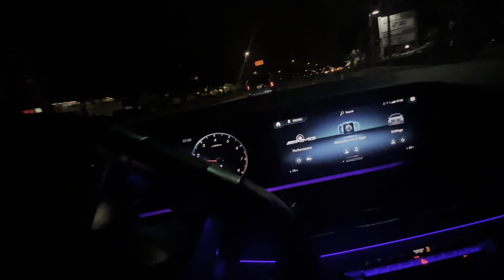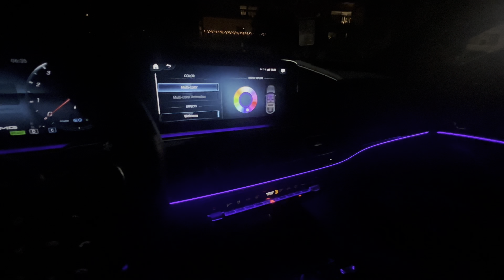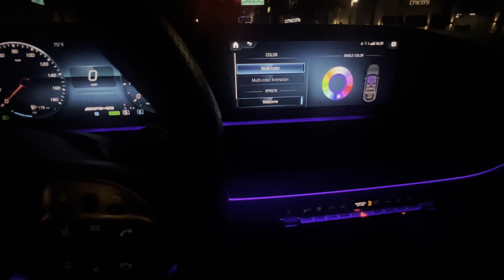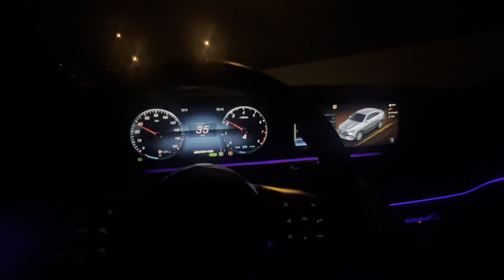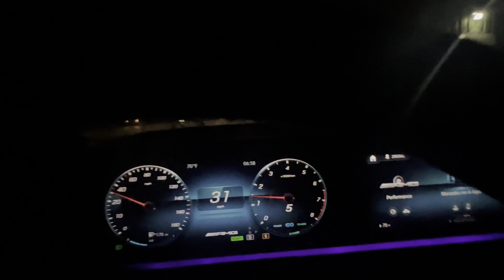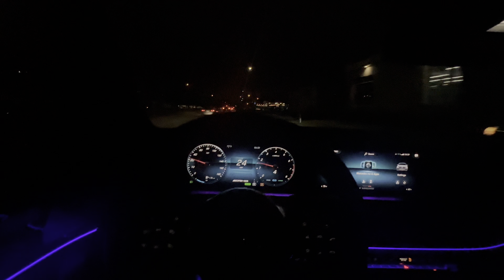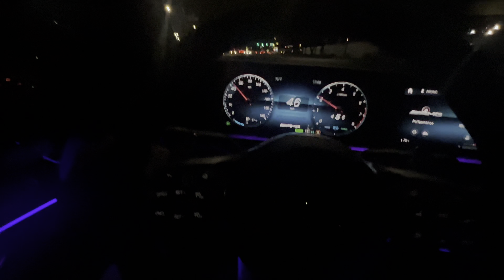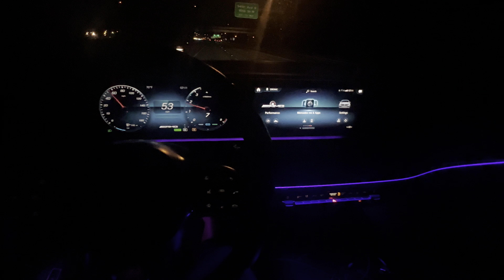AMG GLE 53 LATE NIGHT POV